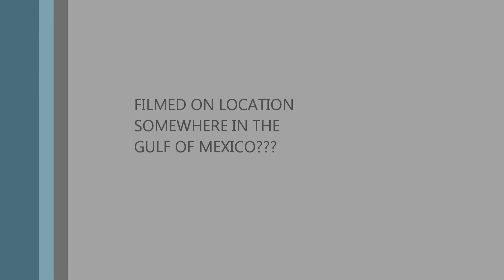Unsensored Shark Catch